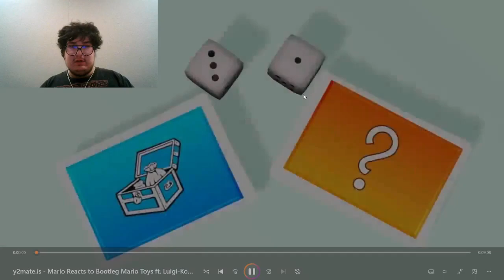BROWSING KNOCK OFF TOYS SMG4 REACTION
who would buy these?